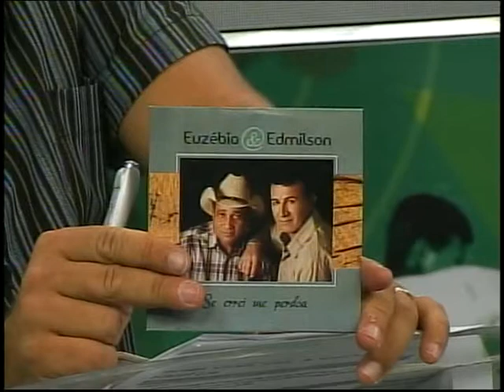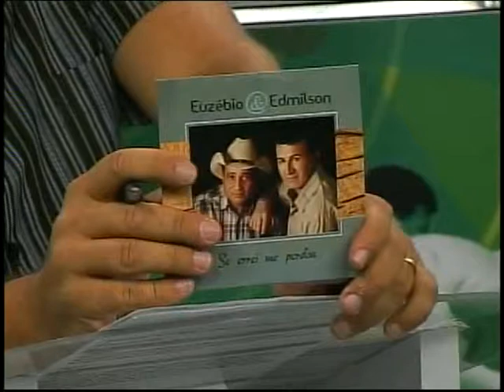Rit Espotes - Euzebio & Edmilson Parte 2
RIT Esportes: Programa esportivo apresentado por Rogério Voltan e comentários de Anderson Cheni. Segunda a sexta-feira no Canal 2 da Nossa TV.